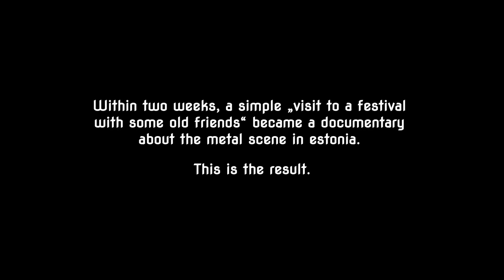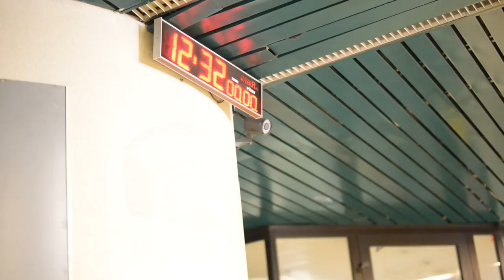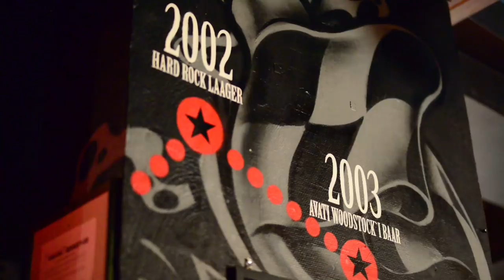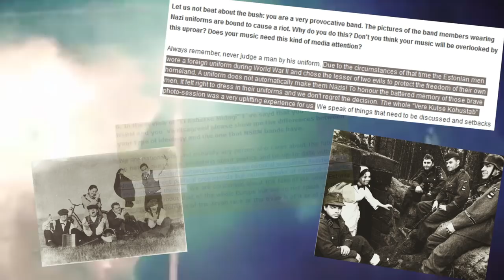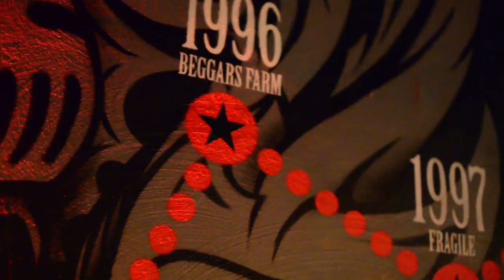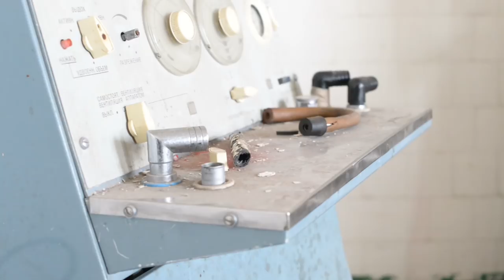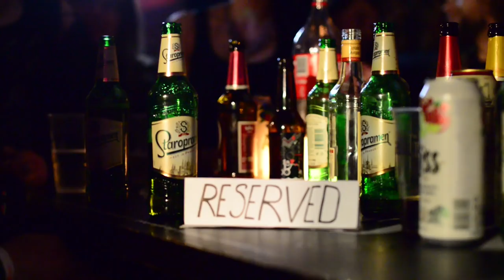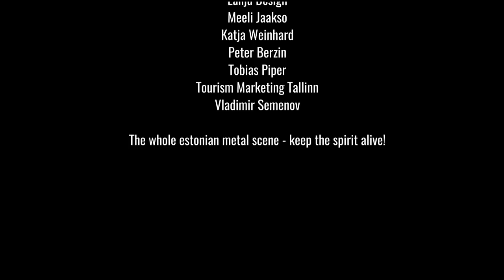Tallinn Under The Horns - A Journey To The "Other" Estonia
Estonia –The heart of the baltics. One can find hundreds of touristic videos about the country and its capital Tallinn. We wanted to show you the „other“ Estonia. Tallinn Under The Horns!

howlsofwinter.eu
tapper.ee
blackmagicestonia.eu
undergrounded.de